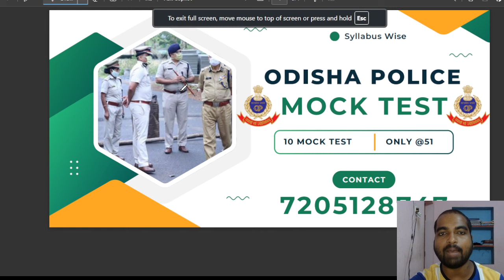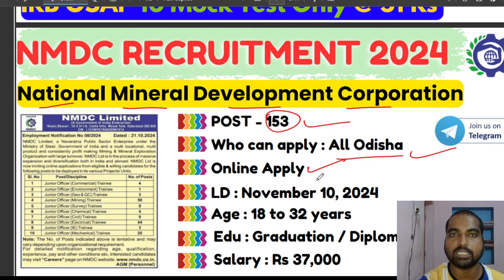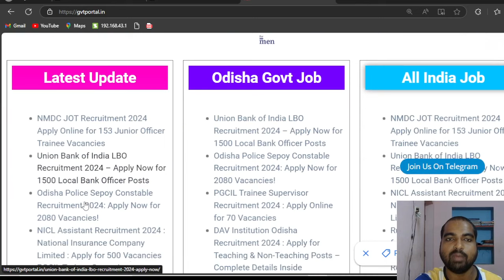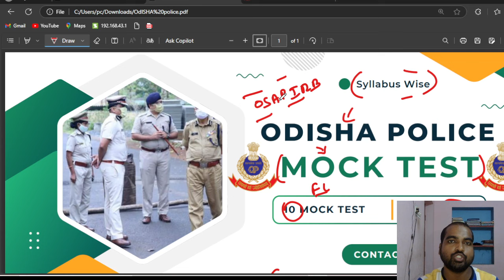Odisha Govt Jobs 2024: Get Ready For 9300 Post Vacancies Now?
Odisha Govt Jobs 2024: Get Ready For 9300 Post Vacancies Now? | Odisha gvt portal 2024 @odishagvtportal

Join me as I dive into the challenge of landing one of those 9300 government jobs in Odisha for 2024!

Get ready to kickstart your career in the government sector! The Odisha government has announced a massive recruitment drive for 2024, with a whopping 9300 post vacancies up for grabs. In this video, we'll provide you with all the essential details you need to know to stay ahead of the competition. From eligibility criteria to the application process, we've got you covered. Watch till the end to know more about the Odisha Govt Jobs 2024 and start preparing for a brighter future.

odishajobreporter,
fmmanoj,
odisha job reporter,
odisha job,
odisha job info,
ics tips,
odia space,
fm manoj,
laxmidhar sir,
govt jobs,